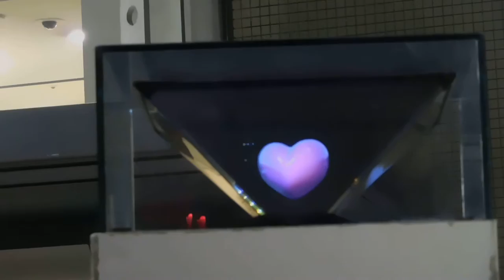DSCN0091クリスマス20161224 桜木町駅前 クロスゲート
クロスゲート